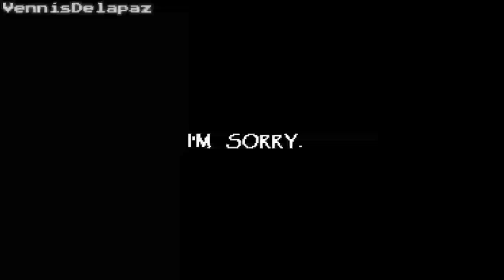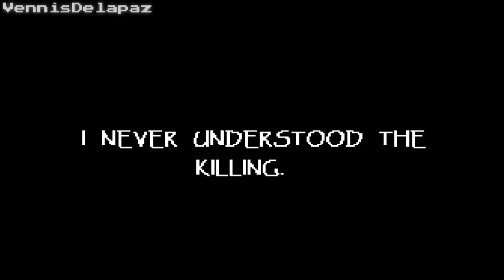Deltarune Disbelief Papyrus | Full Fight Animation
Official deltarune disbelief fight animation and im gonna take a 2 months break i already said it in the pin comments this is for those who didn't read the comment, also deltarune chapter 2 is cool.

The credits list is in the the end of the video!

And join in my "Spongetale AU" discord server! I also post spoilers of my videos there